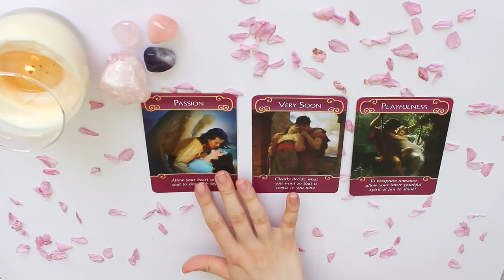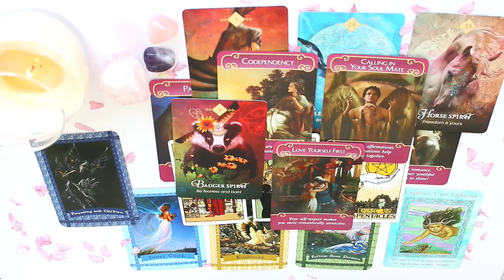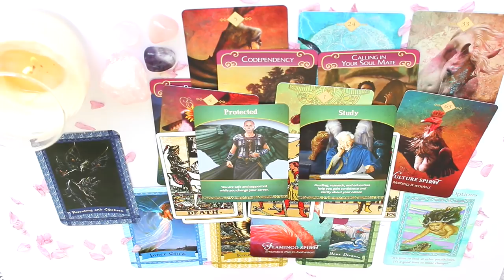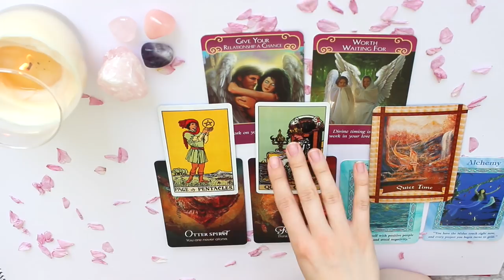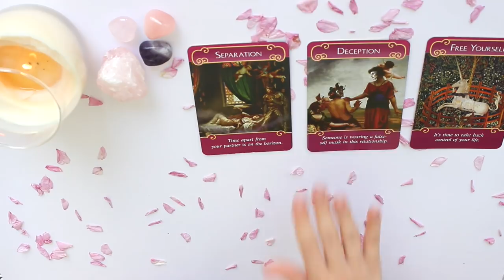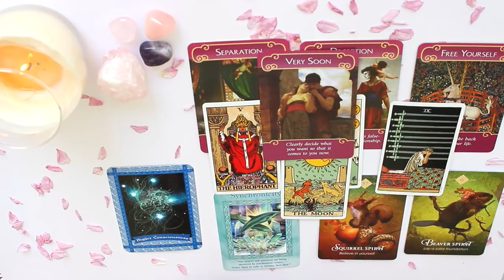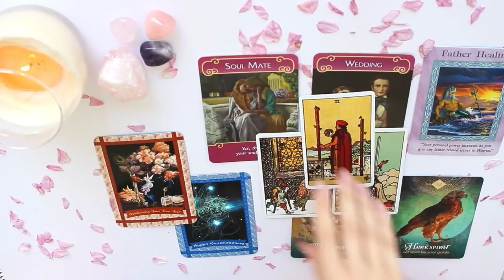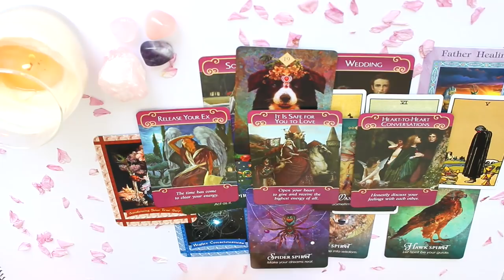⭐️💖PICK A CARD 💖⭐️| WHAT NEXT FOR YOU IN LOVE?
TIME STAMPS:

GROUP 1 - 0:28
GROUP 2 - 7:54
GROUP 3 - 13:52
GROUP 4 - 18:48
⚡️EASTER SALE FROM 11th to 30th of APRIL 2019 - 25 Minute reading is HALF PRICE!⚡️